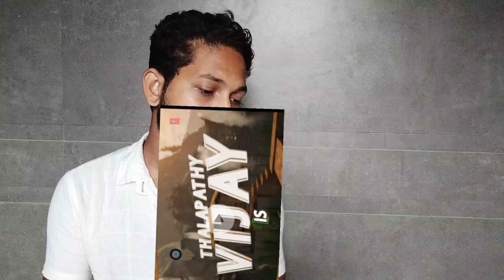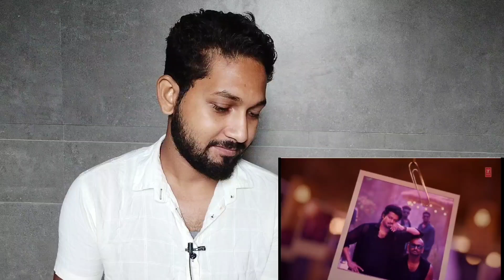Spark song reaction (Lyrical Video) | The GOAT | Thalapathy Vijay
vijay thalapathy spark song lyrics
vijay new songs lyrics
vijay thalapathy lyrics song
vijay thalapathy iconic song
thee talapady songs lyrics
the vijay thalapathy song lyrics
thee thalapathy writing song
thee thalapathy its time
e vijay thalapathy new song
thee thalapathy sped up
telepathy song by bts
telepathy song lyrics
varisu it's time song lyrics
vijay thalapathy new song lyrics
thee thalapathy with lyrics
t vijay thalapathy song
the thalapathy song lyrics
v the thalapathy song
vijay thalapathy song lyrics in english
thee thalapathy song sped up
thee thalapathy song 16d audio
thee thalapathy 1 hour
thee thalapathy 8d audio
8d thee thalapathy
telepathy south song